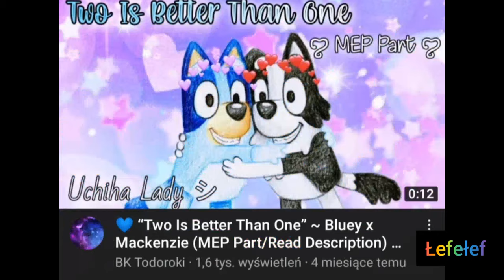BlUeY's GoNnA mArRy MaCkEnZiE